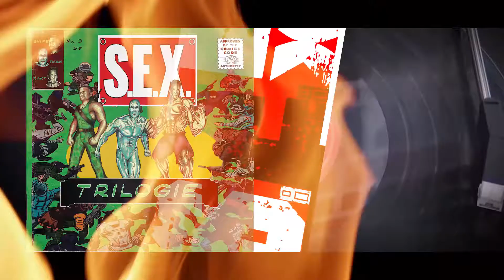SEX - Ich bin so heiß - Audio feat. Nicesky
S.E.X.-Trilogie FREE Album (Text siehe unten)

Text: Snipe, Eisman, Xakt feat. Nicesky
Beat: MILEZ
Mix Master: Dj Skrew